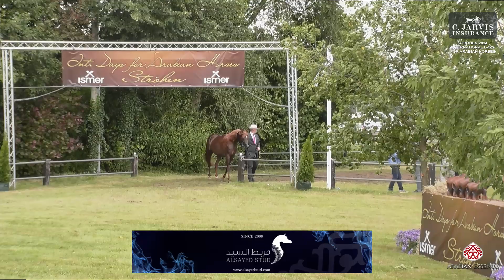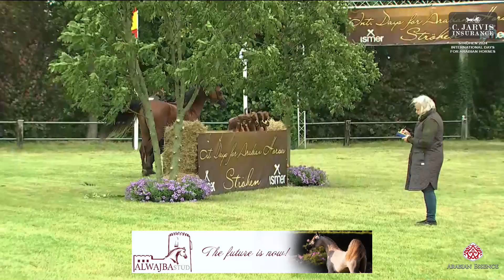Ströen 2024 International B Show Class G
Ströen 2024 International B Show